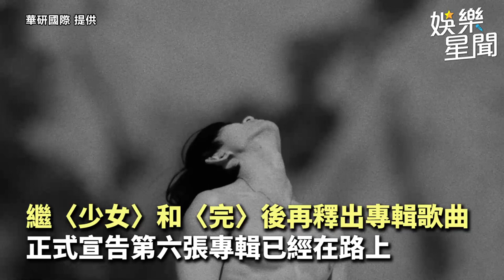林宥嘉變超壯！正面全裸秀結實胸腹肌 飲食控制加運動急速鏟肉｜娛樂星聞